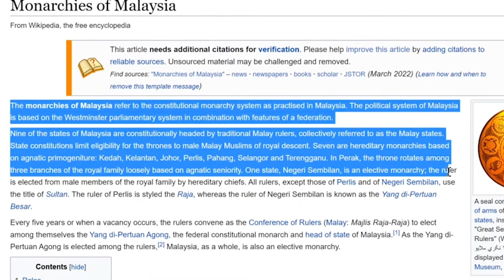Ep 94 - Why Do We Like Titles like Dato and Tan Sri - ft Dr Aly and Dr Ingky on The 2 Docs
Why do Malaysians look so high upon people with titles. If you have a Dato, Dato Seri, Datuk, Tan Sri, etc. the general public seem to bestow extra respect and give more leeway to them.

It's probably warranted when those titles are given out of merit.

But what if those titles are purchased? Not necessarily on merit. Just with cash? Do we still give unconditional privileges and respect to them?

Tune in to hear our take on this matter

The 2 Docs Podcast features Dr Aly and Dr Ingky speaking on a range of different topics from entrepreneurship to family life